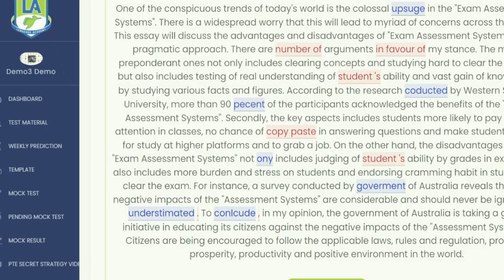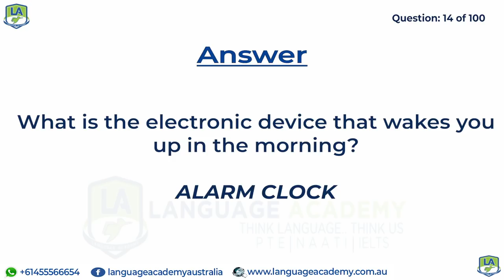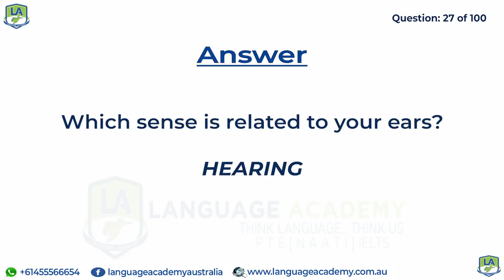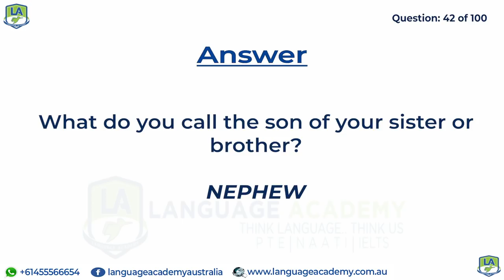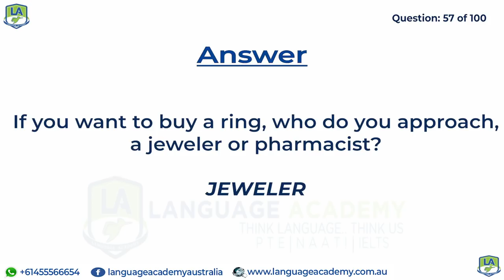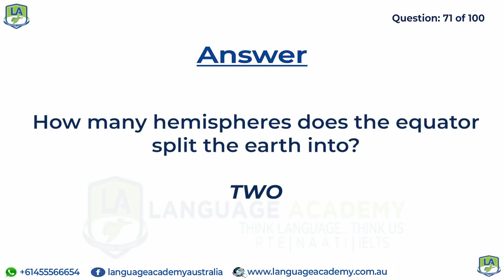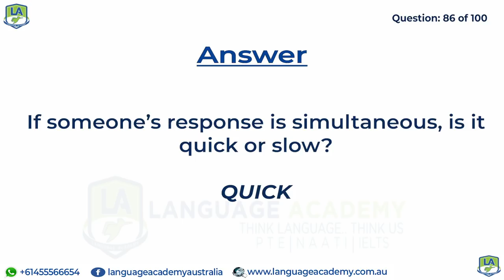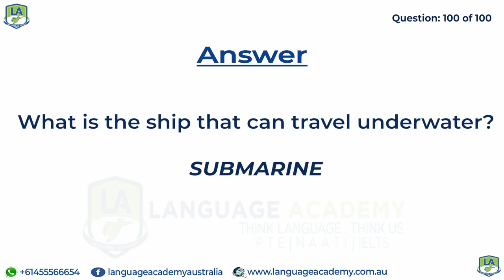PTE Speaking Answer Short Questions December 2020 | Language Academy PTE NAATI and IELTS Experts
𝗔𝗳𝘁𝗲𝗿 𝗶𝗻-𝗱𝗲𝗽𝘁𝗵 𝗮𝗻𝗮𝗹𝘆𝘀𝗶𝘀 𝗮𝗻𝗱 𝗿𝗲𝘀𝗲𝗮𝗿𝗰𝗵, our team has 𝘀𝗵𝗼𝗿𝘁𝗹𝗶𝘀𝘁𝗲𝗱 these 𝗔𝗻𝘀𝘄𝗲𝗿 𝗦𝗵𝗼𝗿𝘁 𝗤𝘂𝗲𝘀𝘁𝗶𝗼𝗻𝘀 which have the highest probability of being in 𝘆𝗼𝘂𝗿 𝗲𝘅𝗮𝗺. This video 𝘄𝗶𝗹𝗹 𝗴𝗶𝘃𝗲 𝘆𝗼𝘂 𝗮 𝗰𝗹𝗲𝗮𝗿 𝗶𝗱𝗲𝗮 of the 𝗱𝗶𝗳𝗳𝗶𝗰𝘂𝗹𝘁𝘆 𝗹𝗲𝘃𝗲𝗹 𝗼𝗳 𝘁𝗵𝗲 𝗲𝘅𝗮𝗺 and 𝘂𝘀𝗲𝗳𝘂𝗹 𝗶𝗻𝘀𝗶𝗴𝗵𝘁𝘀 𝗶𝗻 𝗿𝗲𝗴𝗮𝗿𝗱𝘀 𝘁𝗼 𝘁𝗵𝗶𝘀 𝘁𝗮𝘀𝗸.

𝘄𝘄𝘄.𝗹𝗮𝗻𝗴𝘂𝗮𝗴𝗲𝗮𝗰𝗮𝗱𝗲𝗺𝘆.𝗰𝗼𝗺.𝗮𝘂

𝘄𝘄𝘄.𝗳𝗮𝗰𝗲𝗯𝗼𝗼𝗸.𝗰𝗼𝗺/𝗹𝗮𝗻𝗴𝘂𝗮𝗴𝗲𝗮𝗰𝗮𝗱𝗲𝗺𝘆𝗮𝘂𝘀𝘁𝗿𝗮𝗹𝗶𝗮